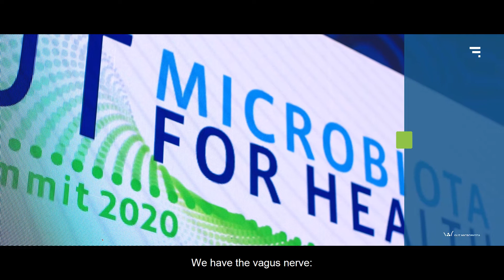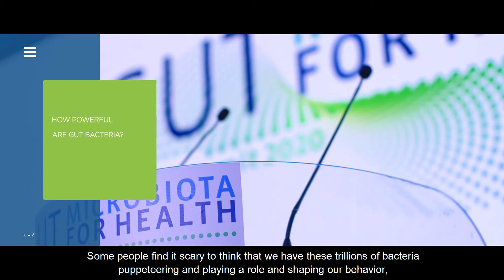Gut-brain axis: mute but not unnoticed conversations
What is the gut-brain connection? How do the gut and the brain ‘talk’ to each other? What is the role of gut bacteria? Professor John Cryan, from the APC Microbiome Ireland, interviewed on the occasion of the Gut Microbiota for Health World Summit 2020, talks about this fascinating topic.